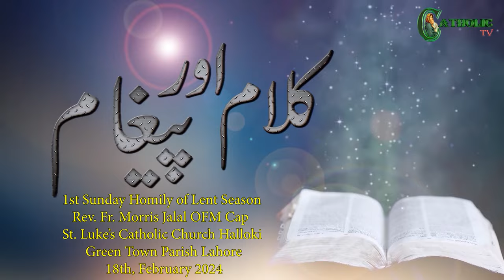1st Sunday of Lent Season | Mass Homily| Fr. Morris Jalal OFM Cap | 18th, February 2024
1st Sunday of Lent Season
Message By: Rev. Fr. Morris Jalal OFM Cap

At:  St. Luke's Catholic Church Halloki Green Town Lahore

18th, February 2024
Production of: